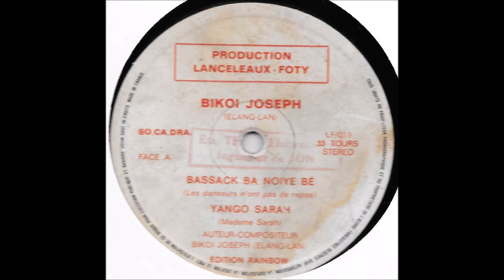Bikoi Joseph "Elang Lan" - yangô Sarah (Lanceleaux foty LF019)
Auteur, compositeur, guitare rythmique: Bikoi Joseph "Elang Lan"
Guitare solo: Epémé Théodore "Zanzibar"
Bass: Albert Mvondo "Atebass"
Batterie: Sack Mandeng Jean
Percussions: André Azeme "Nylon"
Tumba: Sack Mandeng Jean
Groupe: les Têtes Brulées